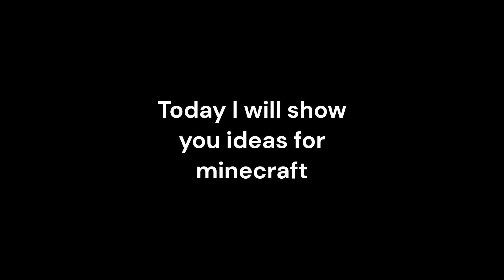Minecraft ideas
🔥Hello minecraft🔥
I want to suggest you ideas for minecraft, make these ideas in 1.20 or 1.21
(This video is not a concept)